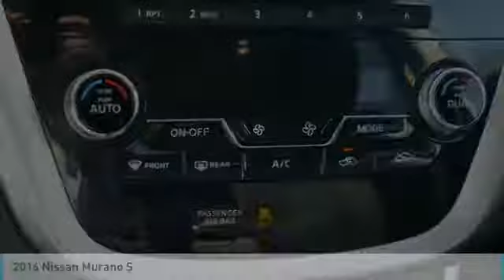2016 Nissan Murano Inver Grove Heights,St Paul,Minneapolis 45460A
2016 Nissan Murano S

** NISSAN CERTIFIED ** 7YR/100K MILE WARRANTY ** S trim. LOW MILES - 8,095! FUEL EFFICIENT 28 MPG Hwy/21 MPG City! Nissan Certified, CARFAX 1-Owner, Excellent Condition. FUEL EFFICIENT 28 MPG Hwy/21 MPG City! Satellite Radio, MP3 Player CLICK ME! BUY WITH CONFIDENCE: Nissan Certified 7YR/100K. ** NISSAN CERTIFIED ** 7YR/100K MILE WARRANTY ** S trim. LOW MILES - 8,095! FUEL EFFICIENT 28 MPG Hwy/21 MPG City! Nissan Certified, CARFAX 1-Owner 7-year/100,000-Mile Limited Warranty, 24-Hour Roadside Assistance and Towing Assistance, Rental Car, Trip-Interruption Services, Vehicle Title Insurance Policy, CARFAX Vehicle History Report, $50 Deductible, 167-Point Inspection and Reconditioning, SiriusXM Satellite Radio with 3-month trial subscription. CARFAX 1-Owner and Qualifies for CARFAX Buyback Guarantee. PRICED TO MOVE: This Murano is priced $2,200 below NADA Retail. KEY FEATURES INCLUDE: All Wheel Drive, MP3 Player, Satellite Radio, Aluminum Wheels, iPod/MP3 Input. Serviced here, Non-Smoker vehicle, Originally bought here. Nissan S with Cayenne Red Metallic exterior and Black interior features a V6 Cylinder Engine with 260 HP at 6000 RPM*. EXPERTS RAVE: Edmunds.com's review says The 2016 Nissan Murano is a pleasant and versatile five-passenger midsize crossover with ample room for all passengers. It is a smart choice if you want an upscale, V6-powered crossover without having to pay a premium for a luxury brand.. Great Gas Mileage: 28 MPG Hwy. WHY BUY FROM US: Some of the used vehicles we offer for sale may be subject to unrepaired recalls for safety issues. You can check whether a vehicle is subject to open recalls for safety issues at safercar.gov Pricing analysis performed on 2/7/2018. Horsepower calculations based on trim engine configuration. Fuel economy calculations based on original manufacturer data for trim engine configuration. Please confirm the accuracy of the included equipment by calling us prior to purchase.